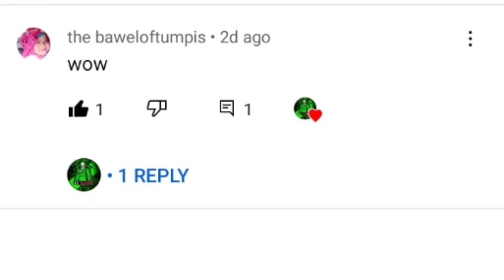vehicle legends in roblox